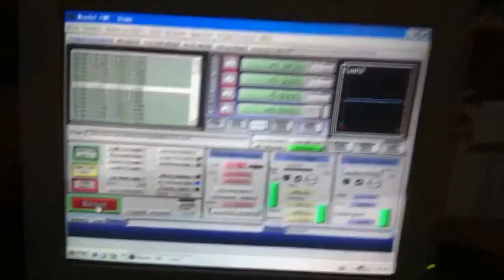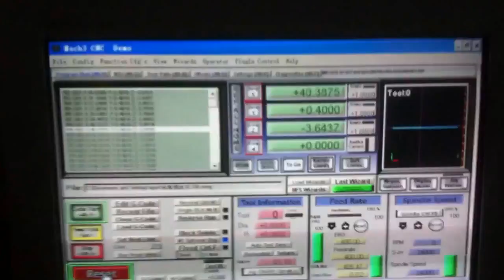Jinan OMNI cnc machine 1212 with rotary